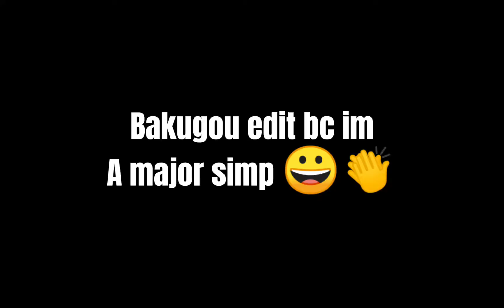inferno edit cuz im a simp 👁👅👁